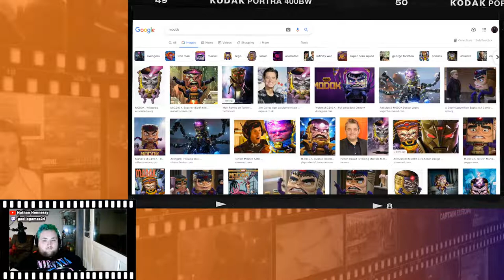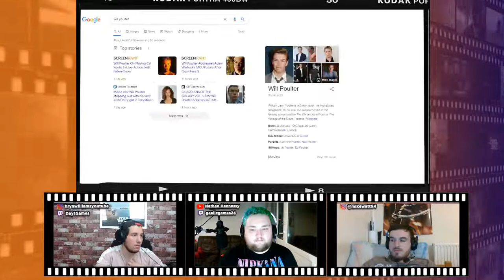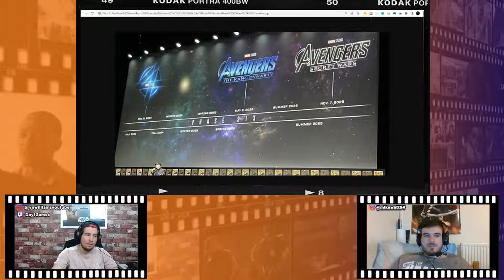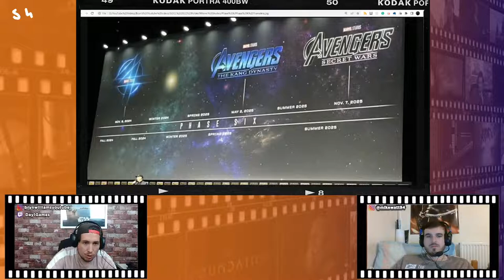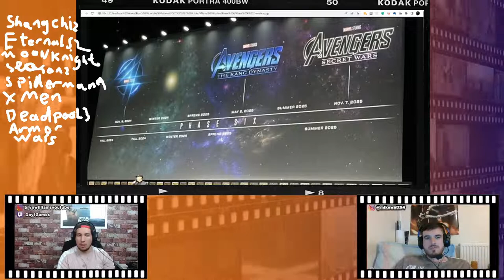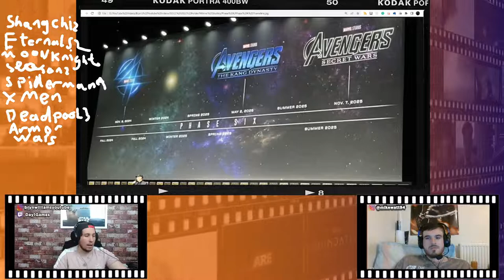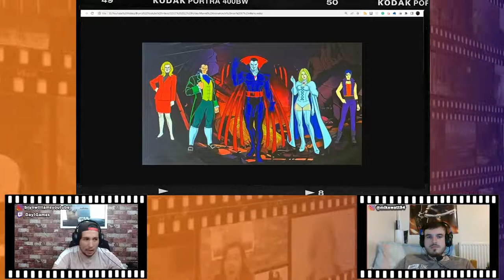MCU Comic-Con 2022 NEWS Breakdown | (with Nate & Mike)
Now then ladies and gents and Welcome Back to the Channel.

I'm finally back and making videos starting with this huge live-streamed breakdown of all the Major film, TV & Streaming news that came out at San Diego Comic-Con Weekend over the weekend of 21 Jul 2022 – 24 Jul 2022. Some of the bigger news topics include a whole lot of Marvel Studios MCU series and Movie reveals in what they're calling "THE MULTIVERSE SAGA" aka Phase 4-6, a first trailer for the new Dungeons and Dragons Movie "DUNGEONS AND DRAGONS: HONOR AMONG THIEVES" which releases March 2023 & a first Look at "JOHN WICK 4" presented by none other than Keanu Reeves himself. All of that and more coming up on this stream!

Mike's Socials:

What is The Utopia Project:

The Utopia Project is a cheeky show involving 3 best friends on a mission to try and build a hypothetical utopian planet, free from all the mild annoyances and gripes of real life. Come on a journey with us as we chew the fat and lay the groundwork for The Utopia Project!
I am friends with The Utopia Project so if you want to check it out the links are below!

Timestamps:
0:00 Prelude.
Intro
Video Topic & Welcomes

Let’s All Go To The Lobby Remix (B.A.N. REMIX)